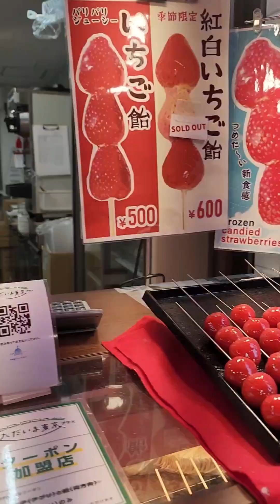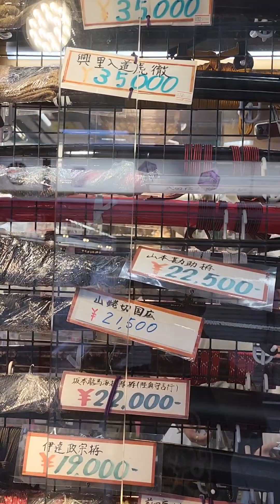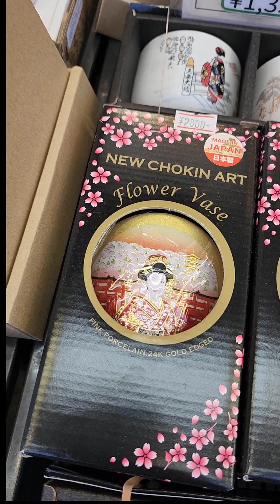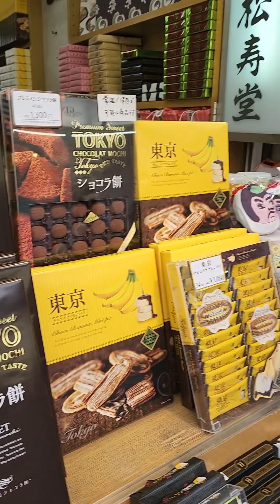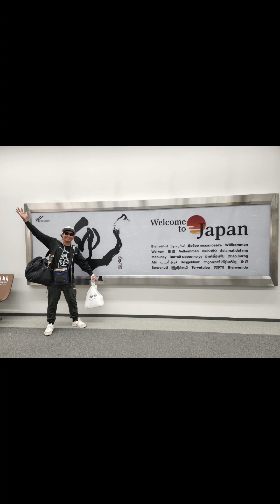LET'S TRAVEL AGAIN! JAPAN 2023!! 🥰❤️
Japan Travel Part 1